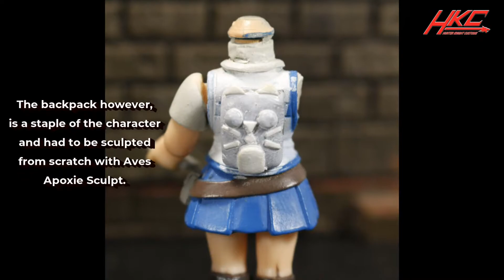PENI PARKER Custom Funko Pop Into the Spider-verse Vinyl figure by Hunter Knight Customs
"Konichiwa Hajimemashita yoroshuku?" It's Peni Parker in Funko Pop! style. She was made using the body of a Fairy Tail Lucy body and the head of a Gwen Pool with added volume on her hair. She includes her data pad and kawaii backpack. It's a thing.

Parts used:
Funko Pop! Fairy Tail Lucy (Body)
Funko Pop! Gwenpool (Head)